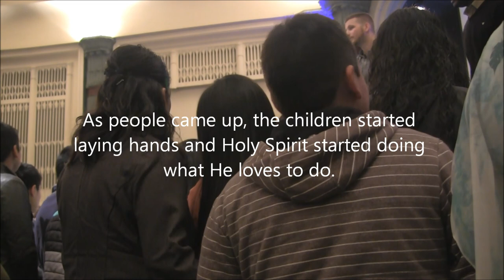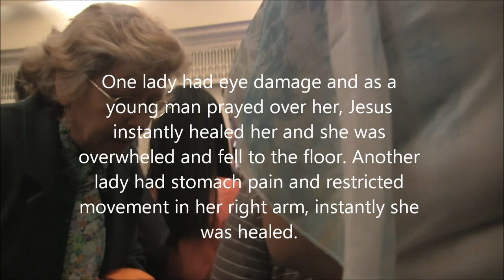Joshua Shaw - Manifestation of the Spirit @ Nueva Vida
Joshua Shaw preaching @ Nueva Vida about being the hands and feet of Jesus and then sharing testimonies with Dem Obiogun.